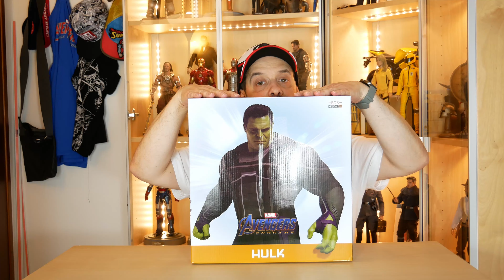Iron Studios Hulk Avengers Endgame 1/10 Italiano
Iron Studios Hulk
 Iron Studios presenta la sua nuova statua in scala 1/10 tratta da Avengers Endgame.
In questo nuovo video vedrete la statua prodotta da Iron Studios per la serie dedicata ad Avengers Endgame, HULK rigorosamente in scala 1/10.
Quindi dopo Thanos e la volta di Hulk, ma non sarà l’ultimo, perché ci aspettano ancora numerose recensioni nelle prossime settimane.
In questo video invece vedrete la statua di Hulk in ogni suo aspetto.
Faremo Unboxing e poi la mostrerò in ogni suo dettaglio.
Come ho già detto in precedenza siamo solo all’inizio, visto che per quanto riguarda Avengers Endgame arriveranno sul canale praticamente le recensioni di quasi tutti i personaggi in modo poi da ricreare la famosa battaglia finale.
I prossimi che vedrete saranno Hawkeye (Occhio di Falco) e Black Panther.
Cercherò per quanto mi è possibile dare ad Iron Studios tutto lo spazio che merita su questo canale perché trovo che sia un’ azienda che lavora benissimo. Intro by fire-cat